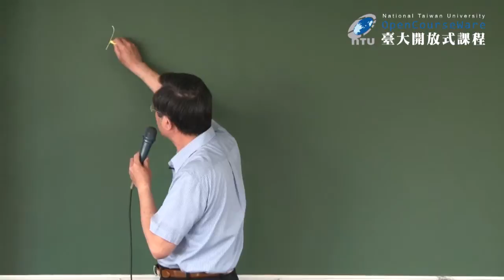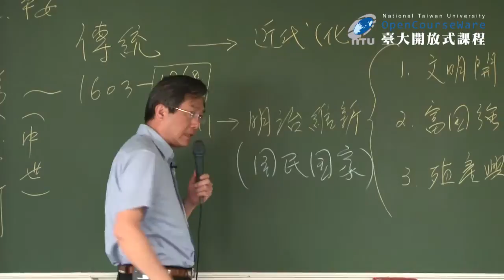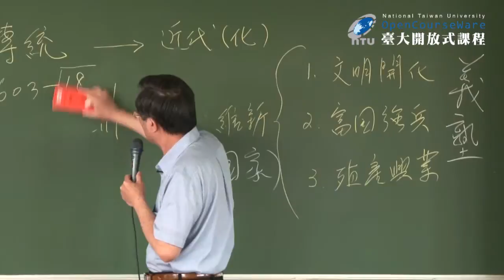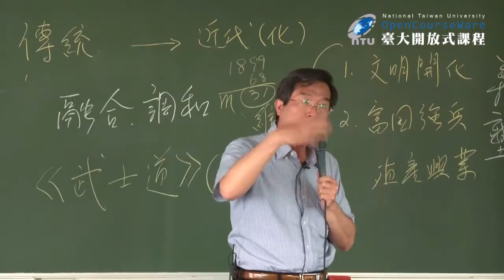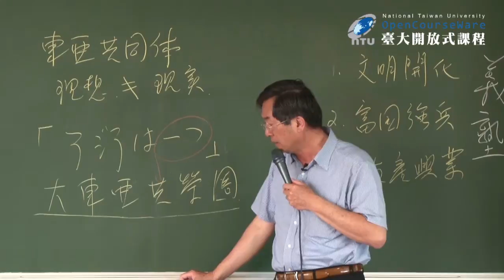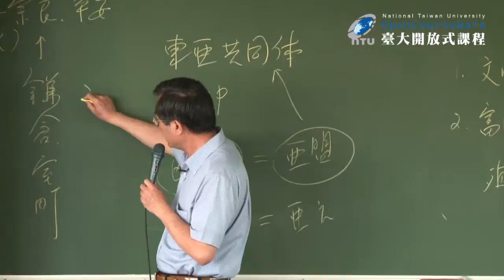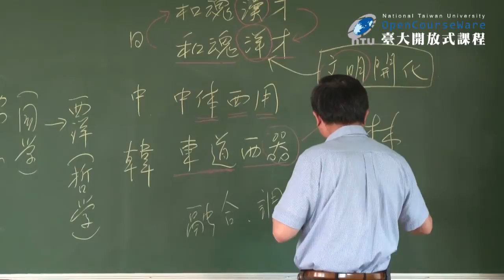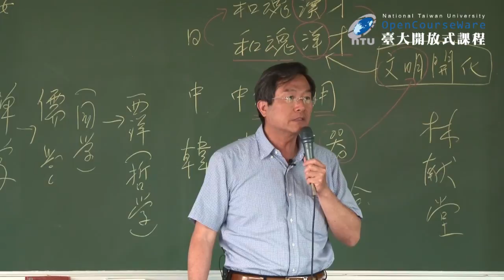日本文化史 17. 明治前期 (一)